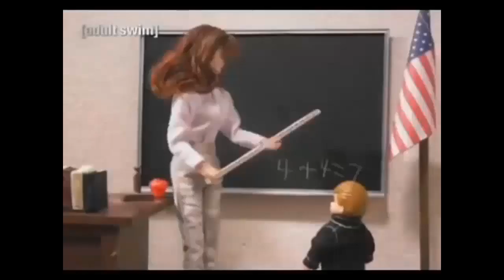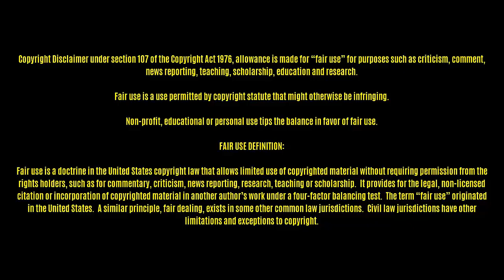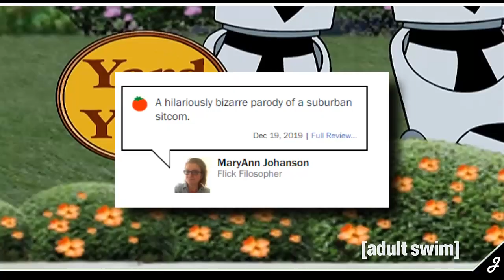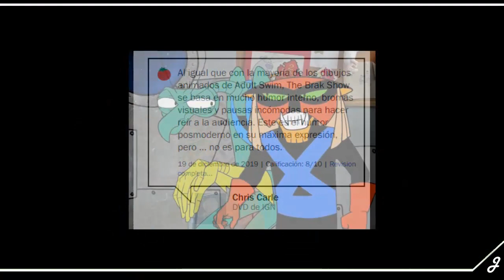¿Recuerdas El show de Brak? | FT: Xeller | La Sitcom de [adult swim]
ハンサムな一日を
Si estás leyendo ésto, comenta: *_O S E A_*